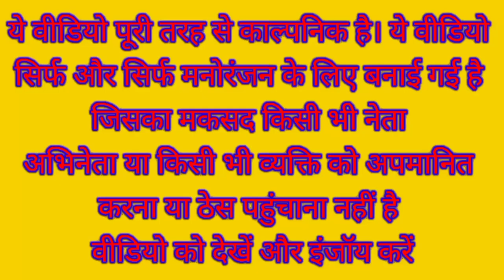मोदी जी ने मोटरसाइकिल में लगाया रिक्शा अखिलेश जी ने रोका । Modi VS Akhilesh Comedy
Narendra Modi Sonia Gandhi Mayawati Rahul Gandhi Akhilesh Yadav Priyanka Gandhi Funny Comedy Video

Overload comedy video

Motorcycle comedy video

Challan comedy video

Police comedy video

Rickshaw comedy video